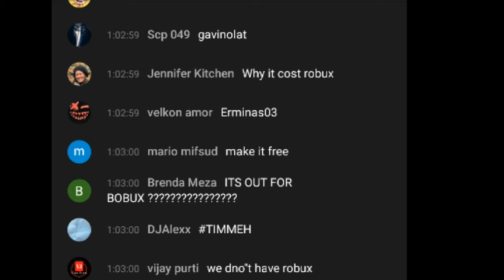KreekCraft fans asking him to make his game free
Original video owned by Kreekcraft